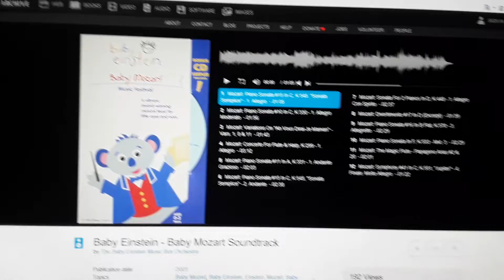Baby Einstein - Baby Mozart Soundtrack